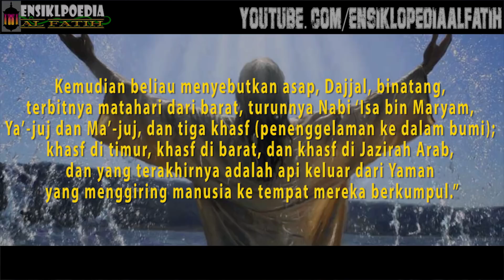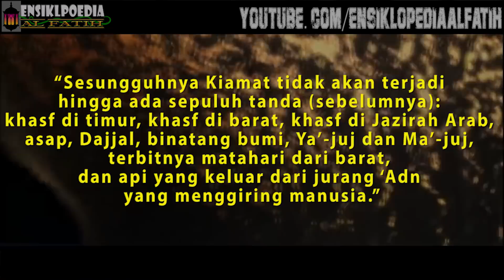ALLAHU AKBAR ! Krakatau Bagai Mercon Jika Dibanding Gunung Yang Merupakan Tanda Kiamat Ini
Api di Yaman ini termasuk kedalam sepuluh tanda kiamat besar. Api ini akan muncul di Yaman setelah terjadi  khasf (penenggelaman bumi) di bagian timur, bagian barat dan di Jazirah Arab. Api ini akan menggiring seluruh manusia yang masih hidup ke Syam. Setelah semua manusia berkumpul di Syam, barulah Allah menunjukkan kedasyatan hari kiamat.

Simak juga video kami yang lain